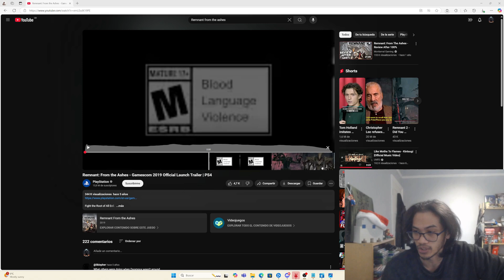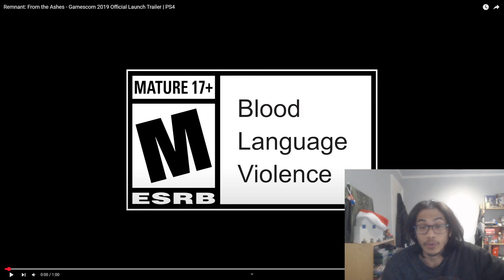Remnant from the Ashes Review (open spoilers)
Available on Xbox, PlayStation, Switch and PC.